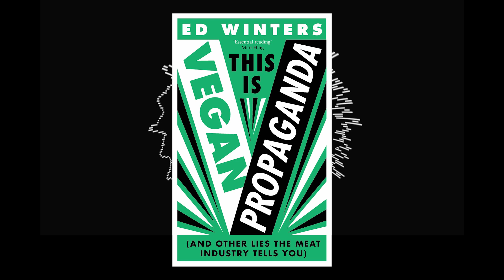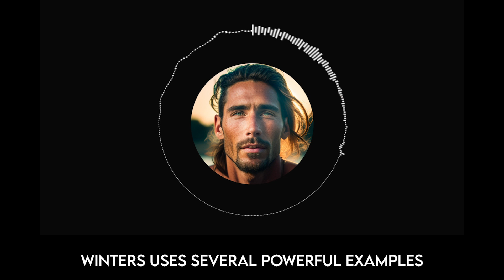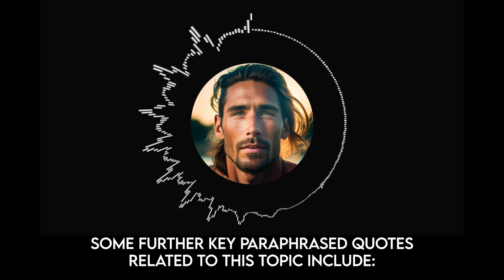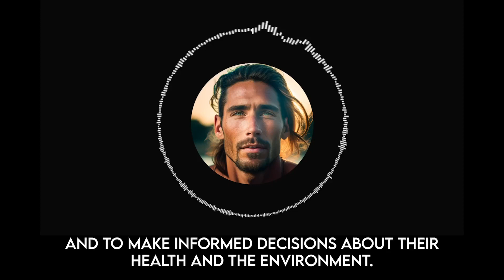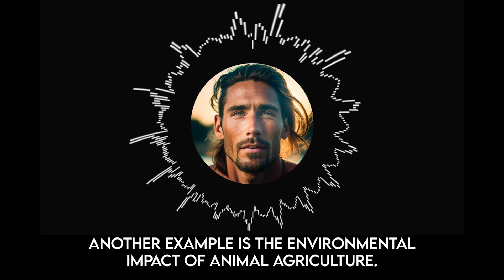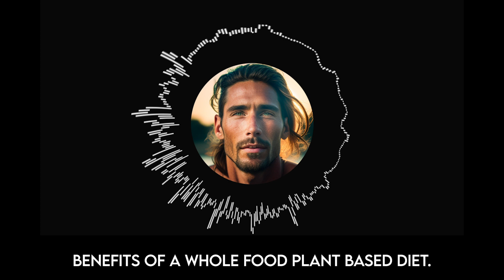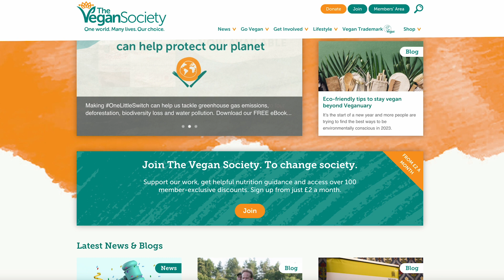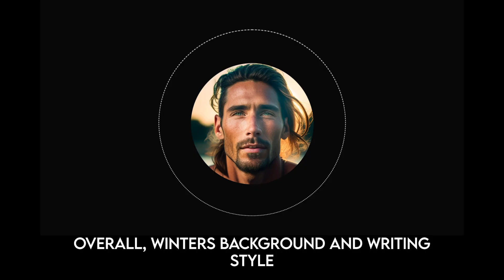Why Read “Vegan Propaganda” NOW: A Former Meat Lover’s Review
Uncover the truth behind the meat industry with "This Is Vegan Propaganda: (& Other Lies the Meat Industry Tells You) by Ed Winters". Discover the jaw-dropping insights and shocking truths about the meat industry that have been kept hidden from you.

In this video, you will learn about the book by Ed Winters that exposes the lies and propaganda spread by the meat industry. Get ready to have your mind blown by the truth about the industry and the impact it has on our health and the environment.

Through extensive research and analysis, Ed Winters reveals the shocking facts about the meat industry and its impact on our health and the environment. This book is a must-read for anyone who wants to make informed decisions about their food choices.

Let's bring awareness to this important issue and make a change for a better future.

Link to book

Timestamp:
00:00 - Intro
00:41 TLDR
00:53 - Summary & Analysis
04:50 - Examples & Case Studies
06:34 - Additional Resources
09:13 - Author
10:25 - Conclusion